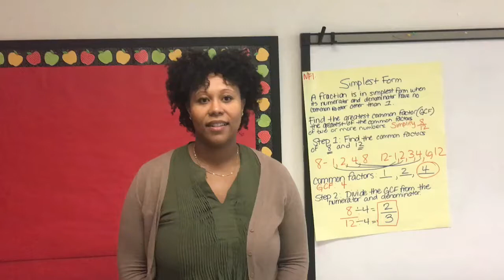Happy Birthday Ms. Dorsey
Happy Birthday to our beloved AP Ms.Dorsey. Feldwood loves you.